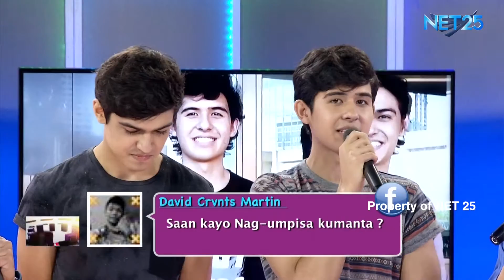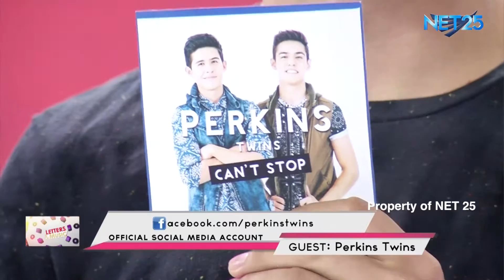PERKINS TWINS NET25 LETTERS AND MUSIC Guesting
Perkins Twins performed their latest single "Can't Stop" in Eagle Rock and Rhythm segment of Letters and Music.